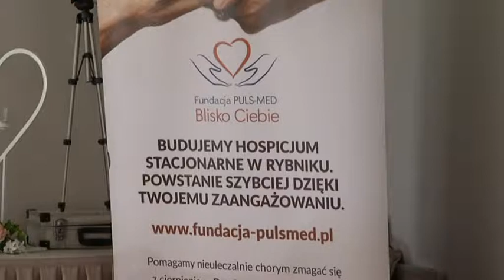O opiece paliatywnej